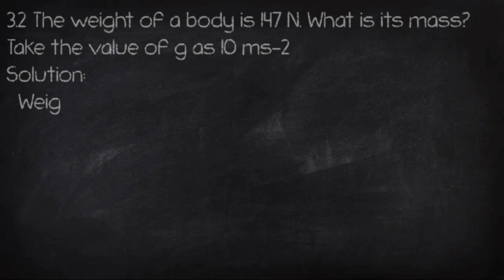Numerical no. 3.2 Class 9th Physics Chapter no. 3 Dynamics